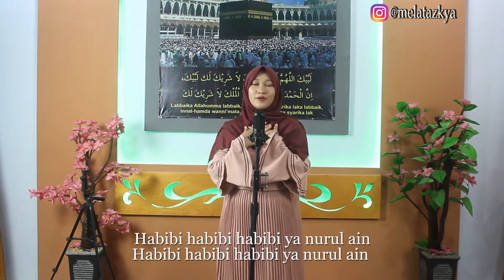HABIBI YA NURUL AIN - MELA TAZKYA (lirik lengkap)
Assalamualaikum WR.WB
Hai temen-temen kali ini aku bawain lagu habibi ya nurul ain, lagu sejuta umat ya tapi nagih banget dengerinnya semoga kalian semua suka ya.

lokasi : rumah Bpk. kusnan - dawarblandong

cover
coverlagu
coverlaguhits
sholawat
sholawatnabi
habibiyanurain
habibiyanurulain
habibiyanoerain
habibi
coverterbaru
tiktokcover
lagu tiktok